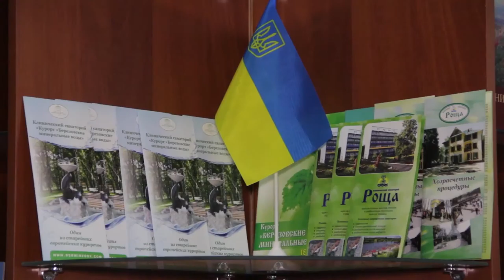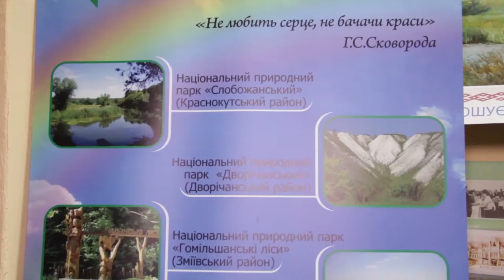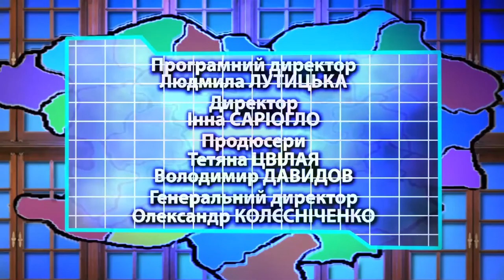Витражи Слобожанщины. Выпуск 35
Партнер показа Смотрите в программе
- аудитория им. Героя Украины И. Гулого . Подарок внука Героя;
- юбилей Библиотеки Станиславского
- праздник борща в Змиеве;
- легенды Харькова